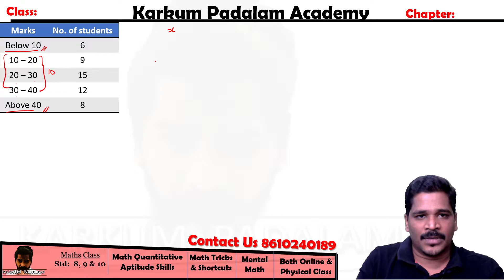Arithmetic mean Continuous series | Statistics | Measures of Central tendency